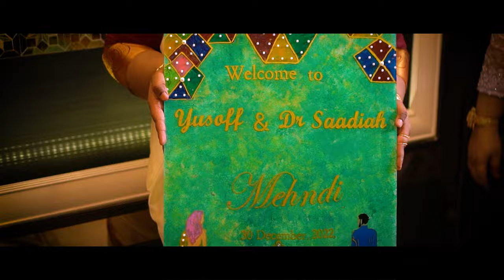Yusoff&Saadiah💑 Mehendi HIGHLIGHT ||2023|| INDIAN MUSLIM WEDDING || MALAYSIA || ARAFATH VIDEO || KL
Yusoff💑 Saadiah Mehendi
-ONE STOP WEDDING PACKAGES -
- FULL HD VIDEO
-CINEMATIC VIDEO
- MONTAGE HIGHLIGHTS

 📹 VIDEOGRAPHY 📹 cinematic video , full HD , Live Feed video ,YOU TUBE LIVE
 📷 PHOTOGRAPHY 📷
 💃STAGE SHOW💃
   STAGE DECORATION
 🔊 SOUND SYSTEM 🔊
 💡LIGHTING💡
✨OUTDOOR PHOTOGRAPHY✨
 ⚜️STUDIO PHOTOGRAPHY ⚜️

PHOTOGRAPHY / VIDEOGRAPHY ALL OCCASIONS:
▶️WEDDING
▶️RECEPTION
▶️BETROTHAL
▶️BIRTHDAY
▶️PUBERTY CEREMONY
▶️INDUSTRIAL SHOOT
▶️MODEL PORTRAITS

WE ALSO ARRANGE :
▶️STAGE ORIGINAL FLOWERS - MANAVARAI
▶️BRIDAL MAKE-UP
▶️WEDDING CAKE
▶️VEHICLE DECORATION & VEHICLE RENT
▶️GUEST HOUSE
▶️GIFT ARTICLES

📲 FACEBOOK : mohd arafath / arafath video filming PAGE
📲YOU TUBE ; Arafath Video
🏪 OUR SHOP 🏪 : NO 77 , JALAN MEDAN BUNUS , OFF JALAN MASJID INDIA , 50100 KUALA LUMPUR